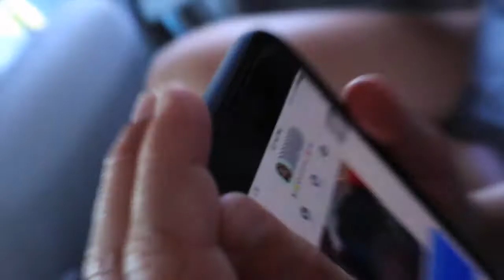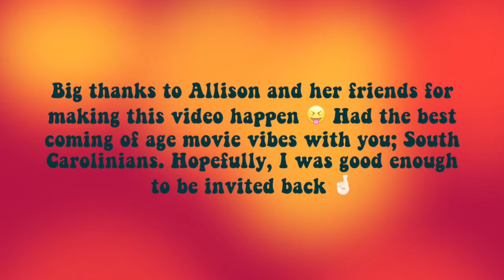Meeting my internet Best Friends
I met Allison, (my cousin) 's friends over Fortnite, I ended up flying down to meet them.